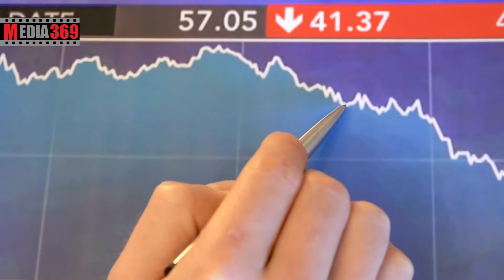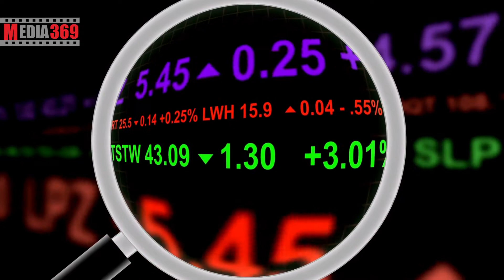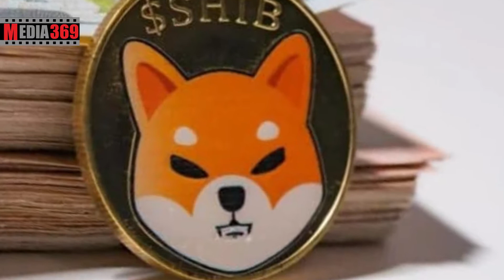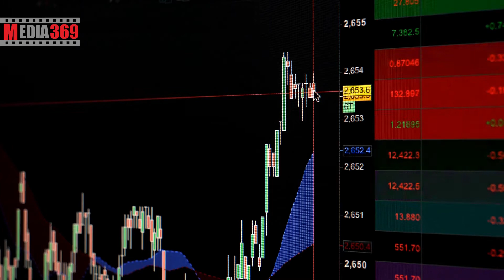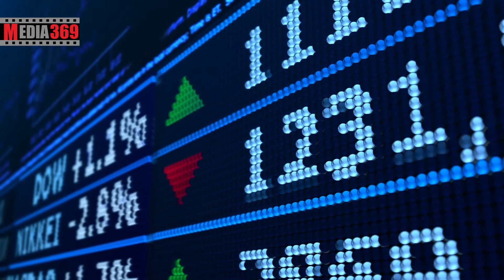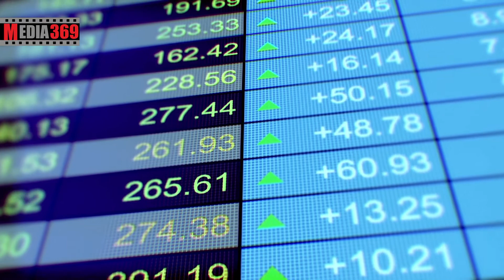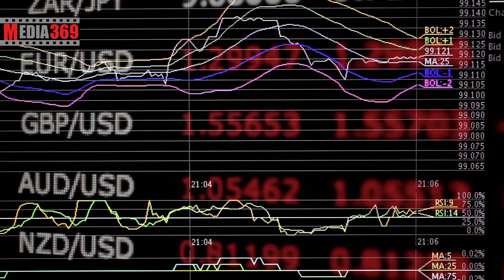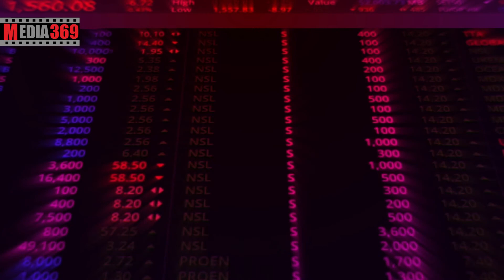پنج ارز با بالاترین بازدهی سرمایه گذاری در سال 2021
بهترین ارزها از نظر بازدهی در سال 2021
سرنوشت ارزهای دیجیتال در سال 2022 Cryptocurrency market 2022
دراین ویدیو به این سوالات پاسخ داده خواهد شد:
کدام ارزها بالاترین بازدهی در سرمایه گذاری را داشتند؟
بازدهی کدام ارزها در بهترین حالت است؟
کدام ارزها بهترین بازدهی را دارند؟
کدام ارزها بهترین بازدهی را در سال ۲۰۲۱ داشتند؟
ارزهایی با بهترین بازدهی در سال ۲۰۲۱ کدامند؟
کدام ارزها بیشترین سود را داشتند؟
پرسودترین ارزهای سال ۲۰۲۱ کدامند؟
کدام ارزها کمترین بازدهی را داشتند؟
کدام ارزها از همه پرسود ترند؟
بهترین ارزها از نظر سوددهی کدامند؟
بهترین ارزها از نظر بازدهی کدامند؟
بازدهی بیت کوین در سال ۲۰۲۱ چقدر بوده است؟
بازدهی اتریوم در سال ۲۰۲۱ چگونه بوده است؟
بازدهی ککاردانو در سال ۲۰۲۱ چگونه بوده است؟
سرمایه گذاران کدام ارزها در ضرر هستند؟
بهترین ارزهای سال 2021 کدامند؟
ارز ترا چیست؟
ارز ترا در سال 2021 چقدر سود کرد؟
بازدهی ارز لونا در سال 2021 چقدر بود؟
ارز سولانا چیست؟
بازدهی سولانا در سال 2021 چقدر بود؟
ارز شیبا اینو درسال 2021 چند درصد سود داشت؟
ارز سندباکس بهتره یا اکسی اینفینیتی؟
بازدهی ارز سندباکس در سال 2021 چقدر بود؟
ارز دیجیتال ترا (لونا)
ترا (Terra) شامل یک مجموعه استیبل کوین غیرمتمرکز است که می ‌تواند زنجیره تأمین را به منظور تثبیت قیمت خود، گسترش داده یا محدود کند. ترا از نظر ساختار و تکنولوژی از پول فیات برتر است، چون تحت پشتوانه غیرمتمرکز عمل می‌ کند و خطر رخ دادن اشتباهات را از بین می‌ برد. ارز دیجیتال ترا در ایجاد یک سیستم مالی غیرمتمرکز مشارکت می ‌کند و تضمین می ‌کند که رشد اقتصادی به صورت عادلانه و از طریق یک مکانیزم اجماع دموکراتیک، به جای یک سیستم سیاسی متشکل از نمایندگان منتخب، توزیع می‌شود.از توکن لونا به جهت ثابت نگه داشتن قیمت رمز ارز ترا استفاده می‌شود.
D ارز شیبا اینو
کلمه شیبا اینو نام یک سگ است که نژاد ژاپنی دارد. در ابتدا این سگ نماد ارز دیجیتال دوج کوین بود اما پس از مدتی با روی کار آمدن ارز شیبا به عنوان نماد و نام این ارز نیز شناخته شد. این تحلیل وجود دارد که شیبا اینو به عنوان یکی از توکن‌هایی به شمار می‌رود با الهام گرفتن از دوج کوین به وجود آمده است. شیبا اینو در واقع یک سکه به شمار نمی‌رود و بلاک‌چین مستقل خود را ندارد، ارز دیجیتال شیب (Shib) در واقع نوعی توکن به شمار می‌رود. ارز شیبا اینو (Shiba Inu) به عنوان یک توکن ارز دیجیتال در بستر اتریوم فعالیت می‌کند. این ارز با یک رشد شگفت انگیز و غیرقابل باور 30000 درصدی از ابتدای سال میلادی توانست حتی تا ده ارز برتر نیز صعود کند.
E ارز دیجیتال آکسی اینفینتی
ارز دیجیتال اکسی اینفینیتی (با توکن AXS) نوعی بازی مبتنی برNFT بوده که بر بستر بلاکچین اتریوم ایجاد شده است. این ارز دیجیتال در سال 2018 پا به عرصه وجود گذاشت. توکن مربوط به ارز دیجیتال اکسی اینفینیتی که با نام (AXS) شناخته می شود، مبتنی بر استاندارد ERC20 است. می توانید با انجام بازی اکسی اینفینیتی، توکن‌های AXS را بخرید و یا به فروش برسانید. این ارز در سال 2021 غوغا به پا کرد و یکی از محبوب ترین بازی های بلاکچینی بود. توکن این بازی با رشد 19000 درصدی از ابتدای سال تا به الان توانسته به حجم بازار 6 میلیارد دلاری برسه و در رتبه 27 ارزهای دیجیتال قرار بگیره.
F ارز دیجیتال سندباکس
ارز سندباکس نوعی ارز دیجیتال با نماد اختصاری SAND است که بلاک چین اختصاصی ندارد؛ بلکه در مبنای استاندارد ERC-20 و بر روی بستر بلاک چین اتریوم قرار دارد. ارز دیجیتال Sandbox یک دنیای مجازی است که به بازیکنان اجازه می‌دهد که با استفاده از ارز SAND از تجارب بازی‌های خود در بلاک چین اتریوم، بر روی پلتفرم سندباکس توکن بسازند، مالک آن شوند و به وسیله آن درآمد کسب کنند. وجه تمایز پلتفرم سندباکس با دیگر پلتفرم های ارز دیجیتال، در تلفیق صنعت گیمینگ با ارزهای دیجیتال است. تولید کنندگان پلتفرم بر این باور هستند که با استفاده از این ایده می توانند تغییر بزرگی در صنعت ارز دیجیتال ایجاد کنند. این پلتفرم اجازه تولید محتوای صنعت گیمینگ را به تمام کاربران می دهد تا این قابلیت را داشته باشند که به سهم خود تاثیر بسزایی در تولید بازی داشته باشند.
G ارز دیجیتال سولانا
در صفحه اول وب‌سایت سولانا، این شبکه «قدرتمند برای توسعه‌دهندگان، سریع برای همه» توصیف شده است. انجام تراکنش‌ها در سولانا کمتر از ۱ ثانیه طول می‌کشد؛ یعنی سولانا برای تمام کاربران سریع است. کارمزد بسیار کم تراکنش‌ها در این شبکه و پشتیبانی از قراردادهای هوشمند پیچیده هم بیانگر آن است که سولانا همان چیزی است که توسعه‌دهندگان می‌خواهند. در حال حاضر صدها پروژه روی سولانا کار می‌کنند و مقیاس‌پذیری بالای آن به این معناست که باید منتظر صدها پروژه دیگر باشیم که راه خود را به این فهرست باز کنند.این پروژه در سال 2021 توانسته رشدی 11000 درصدی را تجربه کند و در رتبه ی 5 ارزهای دیجیتال جا خوش کرده است.